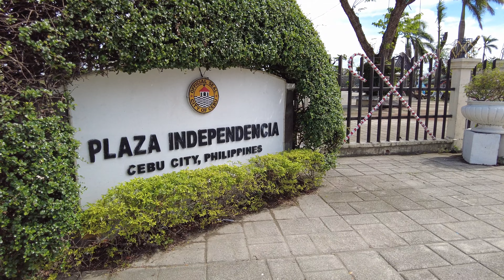Osmeña Blvd, Cebu, Philippines【4K】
Osmeña Blvd, Colon, Cebu City, Philippines- The establishments found in this area are as follows; Novo, Metro Colon, Kaking Shopping Center, Basilica Minore del Sto. Niño de Cebu, DTI Cebu Provincial Office, Plaza Independencia and many more.

🎥Camera
DJI Pocket2